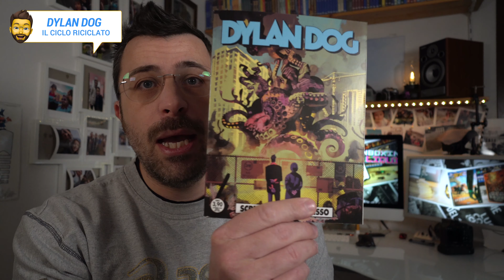DYLAN DOG CICLO o RICICLO? La Verità sulla Riscrittura del Ciclo di Chiaverotti | lucadeejay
Cari Lettori questo video non lo dovevo fare, ma quando ho "unito i puntini" non potevo stare zitto.
Con il dovuto rispetto affrontiamo assieme IL PROBLEMA di Dylan Dog... del nuovo ciclo... è sfuocato, poco epatico e spesso confusionario.
Non è colpa dei disegnatori, non è colpa degli sceneggiatori, magari non è colpa del curatore e la direzione che colpe ha?
Ecco allora che quando la cola non è di nessuno è anche di tutti e quando il caos si "prende la scena" il risultato della commedia sarà caotico anch'esso.
Ora cari lettori vi lascio al video, ci leggiamo nei commenti e poi vedremo cosa succederà!

Ciao Belli!